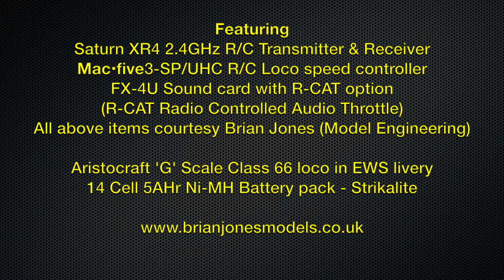Converting a Class 66 Loco to Radio Control (in 3 minutes!)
Hands up all those of you who can remember the BBC film 'Five Minutes to Brighton', taken from the cab of an electric train whizzing down the Brighton line to the sound of a jet engine?  Well, this video is in the same vein, but it shows the conversion of an Aristocraft 'G' scale Class 66 diesel loco to battery power and radio control in just 3 minutes. Blink and you'll miss something!